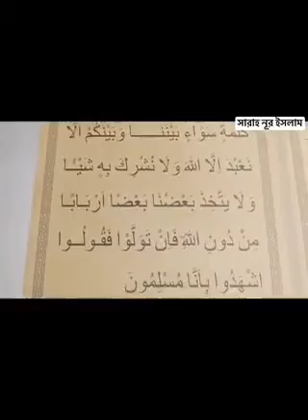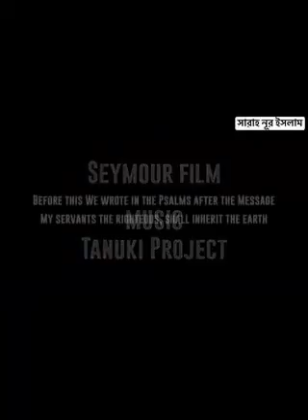It was written here,Muhammad is the messenger of Allah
এখানে এই ভিডিওতে প্রথমে দেখতে পারছেন পুতিন ও ট্রাম্প মারামারি করতে দেখেছেন,মারামারি বললে ভুল হবে এখানে তারা একে অপরকে বুঝে শুনেই আক্রমণ করছে। একটা অভিনয় এর মত, তারা এখানে কেউ কাউকে মারছে না।
একটা পাতানো খেলার মত,ধরা হয় ডোনাল্ড ট্রাম্প রাশিয়ার হাত ধরেই ক্ষমতায় চলে আসে,রাশিয়ার একজন এজেন্ট হিসেবে কাজ করছে।তারা একটা বাড়ির উপরে মারামারি করছে,এটা একটা চাইনিজ সম্রাজ্য।এখানে বোঝাচ্ছে, তাদের যে ভিদ সেটা চাইনিজ সাম্রাজ্যের উপরেই। তারপাশেই আপনারা পিরামিড দেখতে পাবেন। তারওপরেই এক চোখ এই এলিটদের প্রতি নজর রাখছে। যেমনটা আমরা আগেও শুনেছি যে, ফেরাউন নমরুদ এটা বানিয়েছিল উপর থেকে সবাইকে নজর রাখার জন্য। তার বোঝাতো যে, তারা সবার চেয়ে উপরে। তারপরে ভাইরাস দেখতে পারছেন আমি নিশ্চিত এই ভাইরাসটি এই মহামারী। এখন আমরা যার ভেতর পড়ে রয়েছি। তারপরে দাজ্জালকে দেখানো হয়। তার মাথায় যে চোখটা দেখছেন, সেটা হরাসের চোখ, আর তারপরেই একটা লোকের মুখে মাক্স লাগানো সাথে সাথেই সে নিচে পড়ে যায় এবং তার পাশেই আইফেল টাওয়ার ধ্বংস হতে দেখা যায়। এরপর ভ্যাকসিন দেখানো হয়, আর সবচাইতে অবাক করা বিষয় হলো, সেখানে "মার্ক অফ দ্য বিস্ট"দেখানো হয়। আপনারা সবাই জানেন এটা 666 দাজ্জালের নাম্বার বলা হয়। এরপর একটা পাখি দেখতে পারছেন কোন একটা শুভ সংকেত হিসেবে দেখানো হয়েছে। এখানে একটা বাচ্চাকে দেখানো হয়েছে চোখের ভেতর দিয়ে আমরা একটা যুবককে দেখতে পাই, সে নামাজের ইমামতি করেছেন,আর এই মসজিদ টাও তুরস্কের আয়া সোফিয়া মসজিদ। এরপরে দাজ্জালকে বেরিয়ে আসতে দেখা যায়। তারপর একটা সিন্দুক দেখতে পারছেন, এটাও বের হয় মূলত আয়া সোফিয়া থেকেই।একটা লাঠি এবং একটা গ্রন্থ দেখতে পাওয়া যায়, এটা মূলত তাওরাত। এখানে একটা কথা রয়েছে, আমরা জানি যে ইমাম মাহদী এসে এই সিন্দুক উদ্ধার করবেন এবং তাওরাতের মূল গ্রন্থ বের করবেন। তারমানে এখানে এই যুবককে ইমাম মাহদী হিসেবে দেখানো হয়েছে। উদ্ধার করে সেখানে সবাইকে দেখানো হয়, পেছনে একটি লেখা দেখতে পারছেন,
It was written here,Muhammad is the messenger of god.
তারা এখন তাওরাত কে বিকৃত করে ফেলেছে, তাদের মূল গ্রন্থের লেখা ছিল বিশ্ব নবীর কথা। এর কিছু পরেই আকাশের চাঁদ ও ১২ টা তারা দেখা যায় এবং এখানে সম্ভবত 12 ইমামের মধ্যে যিনি উজ্জ্বল বা মর্যাদাশীল ইমামের কথা বোঝানো হয়েছে।ইমাম মাহদিকে বোঝানো হয়েছে। ইমাম মাহাদী আত্মপ্রকাশ করার সাথে সাথেই কোরআনের আইন চালু হয়, তারপর এখানে তরবারী হাতে একটা যুবককে দেখতে পাওয়া যায় মূর্তি ধ্বংস করতে। আমরা জানি ঈসা আঃ আসবেন, উচু কবর গুলো ভেঙ্গে ফেলবেন, মূর্তি, শুকর হত্যা করবেন। এরপর ইসরাইল মুসলিমদের দখলে চলে আসে, পাশে মসজিদুল শাখরাহ দেখানো হয়েছে,তরবারি হাতে ওই যুবকটিও একটি বাহনে চড়ে যেতে দেখা যায়, সেও বের হয় থার্ড টেম্পল থেকে, পরে তুরস্ক পুরোপুরি ইসলামি রাষ্ট্রে পরিনত হয়ে যায়। এখানে তুরস্কের পতাকার নিচে হুদহুদ লেখাটি দেখতে পাচ্ছেন, এটা সেখানকার গুরুত্বপূর্ণ একটা নাম।জানতে চাইলে গুগলে দেখতে পারেন। তারপর এখানে যুবকটিকে ঐ একচোখকে হত্যা করতে দেখা যায়, তার মানে এখানে এই যুবককে ঈসা আঃ হিসেবে তুলে ধরা হয়েছে।পরে দেখানো হয় পৃথিবীতে শান্তি ফিরে আসে।

এখানে একটা বিষয় খেয়াল করলে বুঝবেন সবই কিন্তু আধুনিক হিসেবে দেখানো হয়েছে, তাদের পোশাক সহ। এখানে বিষয়টি হলো আমরা এরদোয়ানকে দেখি, মুসলিম শাসক, কিন্তু কোর্ট টাই পরিধান করা। ঠিক এখানেও তেমনি দেখানো হয়েছে, সম্ভবত এটা তুরস্ক কেন্দ্রিক।  i pet goat ll এর থার্ড ভার্সন নয়। এটা বললে ভুল হবে। জানা ঘটনা গুলো এখানে তুলে ধরা হয়েছে, আলহামদুলিল্লাহ মুসলিমদের পক্ষে এখানে দেখানো হয়েছে।

আমার চোখে যতোটুকু পড়েছে আমি আপনাদের জানিয়ে দিলাম,কিছু কিছু মিসটেক হতেই পারে।আপনারা কমেন্টে জানিয়ে দিবেন।
আসসালামু আলাইকুম।